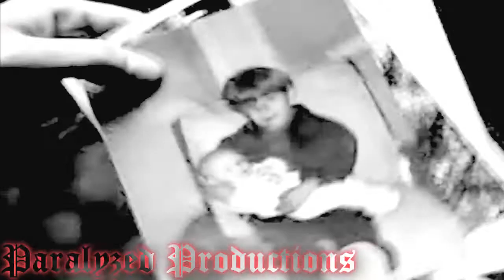Pain [Sam/Dean]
I had so much fun editing and making this video into it's finish product. It's centered around the changes that took place between the brothers during each of their deaths, and resurections. So far, this video is my favorite, due to the fact that I actuallyy enjoyed playing around with the clips and showing the emotional strain between both brothers. Comment and Ratings are aprreciated.

Song: Pain
Artist: Three Days Grace
Program: Sony Vegas 9.0
Inspiration: Vanessa, loved the fanfiction on it. She's a great great writer. -nods-